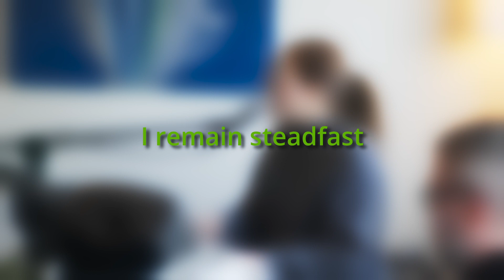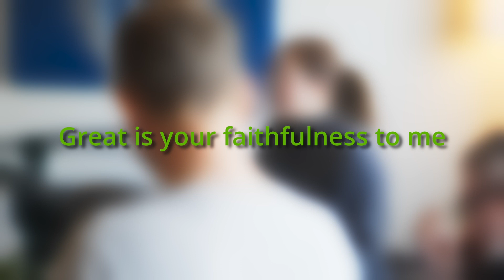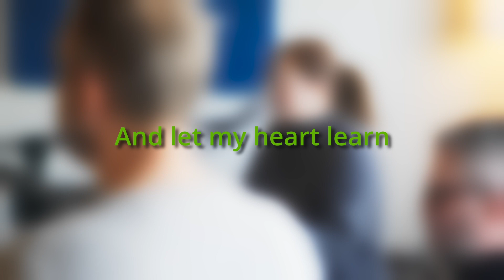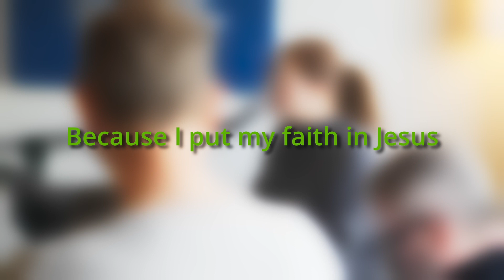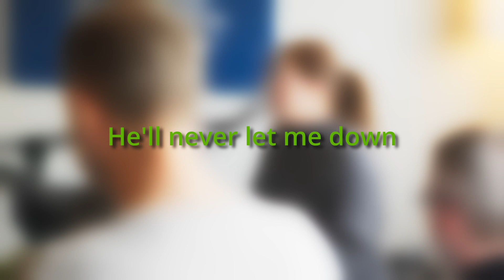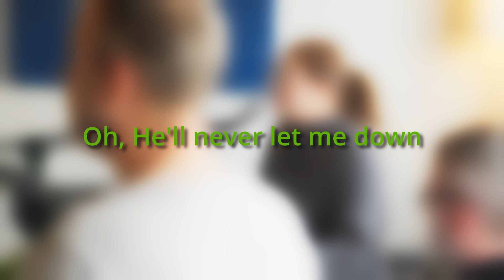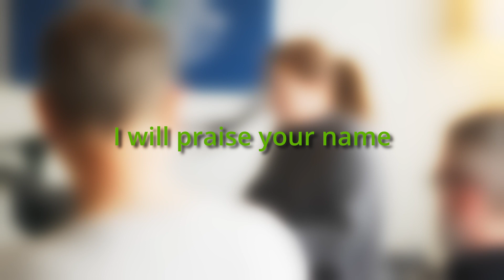"Promises" - Maverick City Music cover (Lyrics)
Union City Music leads us in the song "Promises" by Maverick City Music. @Maverick_City_Music

Union City Church is a community overcoming life's challenges together. We hold space for each other's stories and are growing and transforming together through the love of Jesus.

CONNECT! Join us Wednesdays at 12pm ET for LifeLab Weekly Connect Meeting (message for the ZOOM link). A 20-min speaker followed by open shares on life in recovery.

Recovery PODCAST! Follow our podcast 'Ashes to Rubies' on your favorite podcast platform and listen on the go

MERCH!

WORKSHOP! Go Deeper with LifeLab: A 17-week Spiritual Awakening Workshop